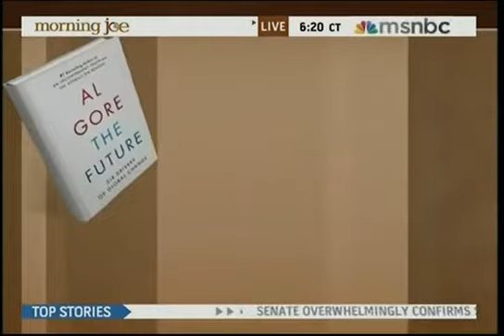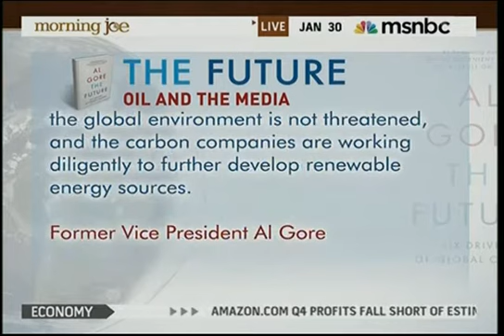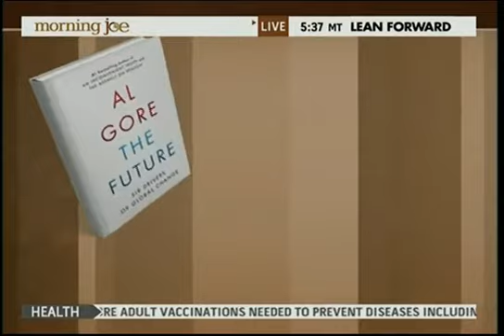Morning Joe Al Gore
Particularly enjoyed his observations about how the liberal/conservative dichotomy is fundamental to human nature.